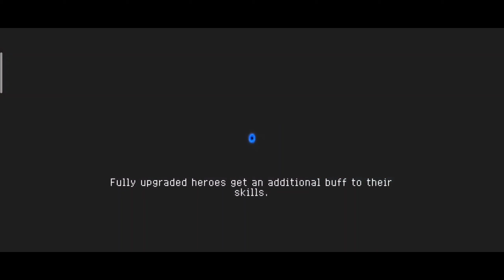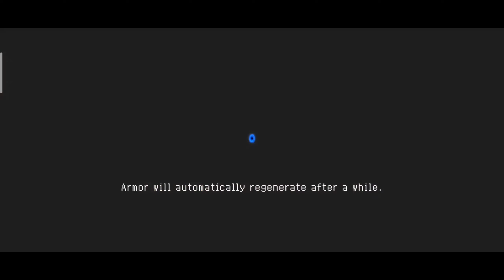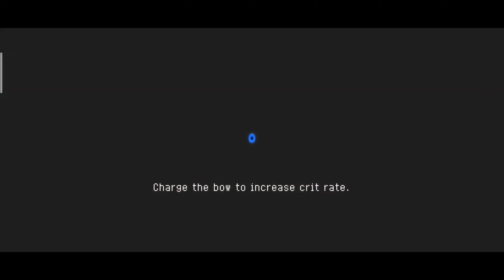Gao Nai | (Dru Skill 3) | Soul Knight Character's Weapon Only Full Gameplay (Normal Difficulty)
Nai của Gao Trắng, trắng phau luôn.